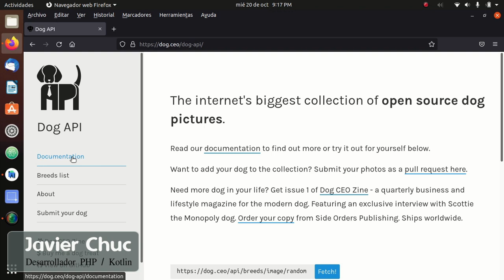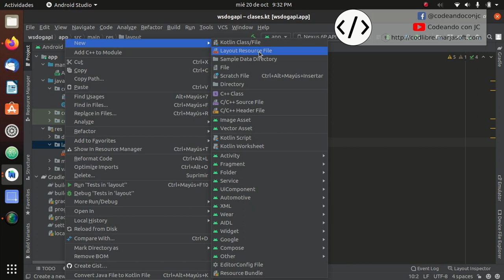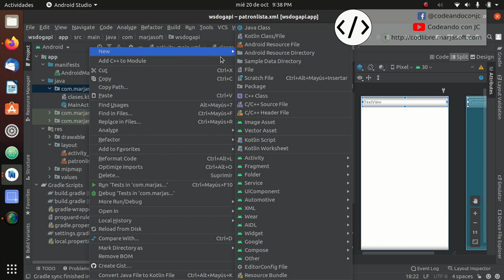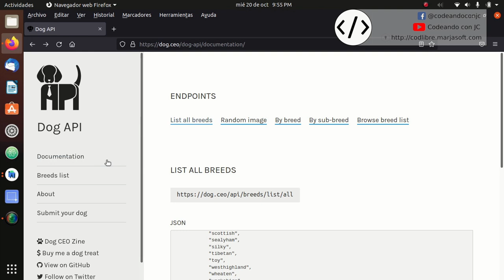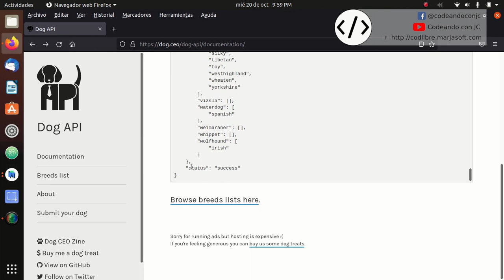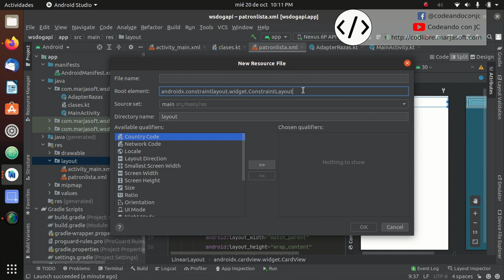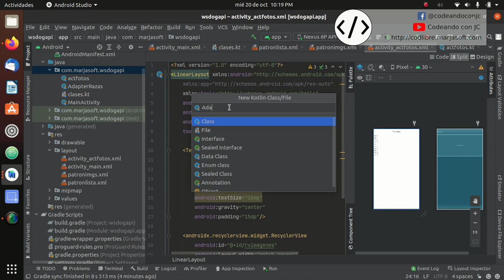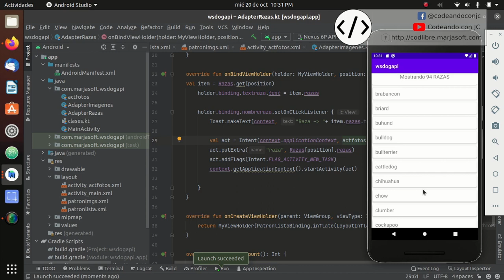Consumiendo Webservice con Kotlin. Kotlin Volley Glide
Hola que tal, hoy les traigo un video en el que crearás una app para Android utilizando Kotlin y haciendo uso de las librerías Glide y Volley, Esta app, consumirá un webservice que devuelve un JSON, en la cual vienen rutas de imágenes de cachorros o perritos.

Saludos y nos vemos en el próximo video.

Visita mi sitio web, en el encontrarás código fuente y secciones como blog y tienda.

Si el ejemplo te sirvió y si gustas puedes compartir un café